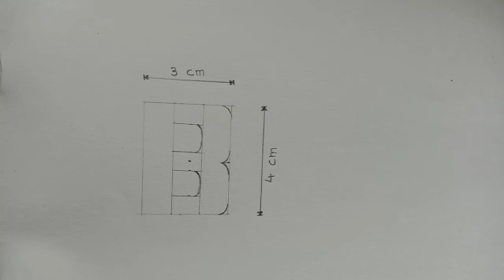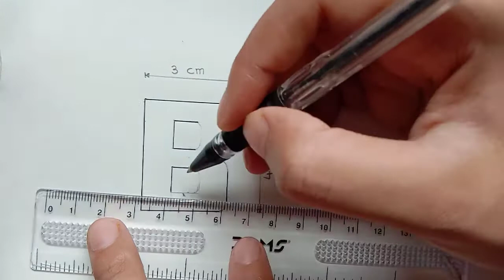How to write Capital 'B' in bold Part-1 //Easy steps // for begginners//Saumini Drawzz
Hello friends,

U will get simple steps to write the letter B in Caps